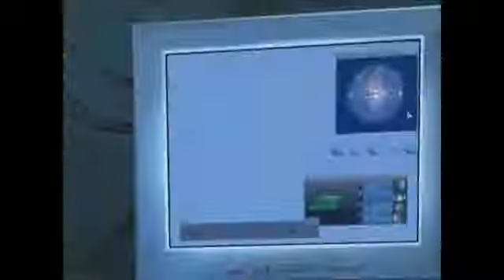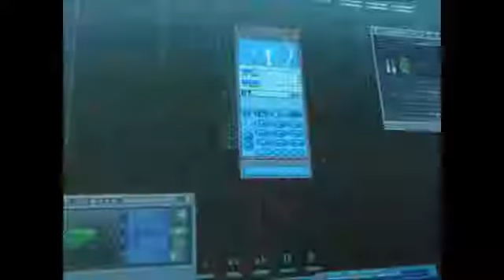CODE LYOKO EP.45 Guerra fria (PORTUGUÊS PT-PT)(PT1)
A partir de agora vamos ter code lyoko no canal